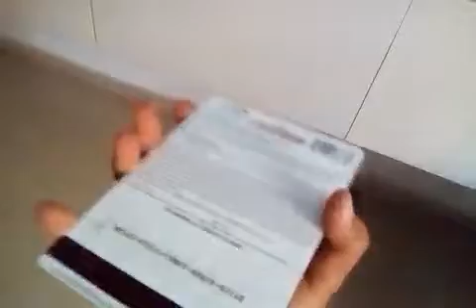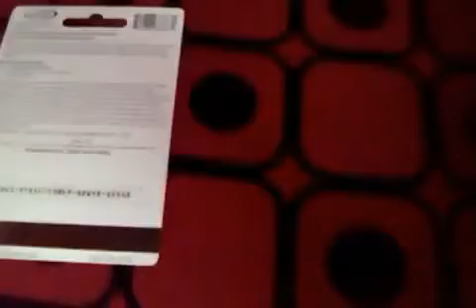How to buy something in your Xbox one